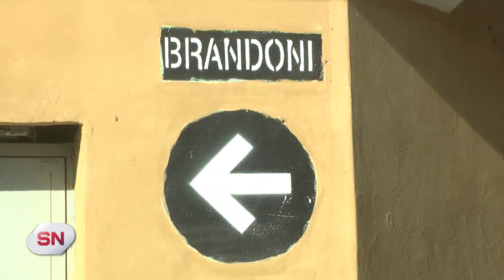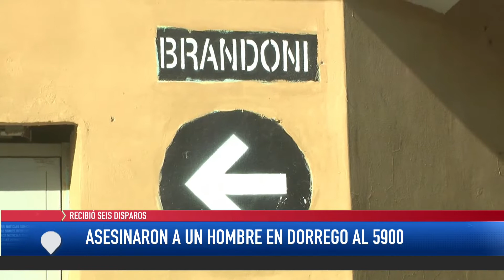Asesinaron a un hombre en Dorrego al 5900 Recibió seis disparos.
RECIBIÓ SEIS DISPAROS
ASESINARON A UN HOMBRE EN DORREGO AL 5900

Un hombre fue asesinado a balazos en la zona sur de la ciudad. Se trata de una persona de unos 50 años que recibió al menos seis disparos.
Su cuerpo quedó tendido sobre el piso con al menos seis disparos, según la cantidad de vainas servidas en la calzada.
Los vecinos, que se acercaron a la escena del crimen, aseguran que no lo conocen y que no sería del barrio. El ataque se produjo sobre el pasaje al Brandoni 1900.
La primera hipótesis daba cuenta de un presunto intento de robo de una camioneta Amarok color negra que fue vista por los vecinos en el lugar y luego desapareció. La otra opción es que desde ese vehículo hayan bajado el cuerpo y lo abandonaran en ese lugar.
Al momento de revisar las pertenencias de la víctima fatal, personal de la Agencia de Investigación Criminal (AIC) encontró unos 3 mil dólares y 14 mil pesos en efectivo. Además el hombre también tenía su billetera con toda la documentación. Ante esto, la posibilidad de que el crimen haya sido en ocasión de robo quedó en segundo plano.
De acuerdo a fuentes policiales, en el lugar secuestraron 10 vainas calibre 9 mm, 3 balas de plomo y 3 trozos de plomo deformado. También se detectó que Capoulat tenía credencial de tenencia de arma de fuego de uso civil condicional y de legítimo usuario. Por esto es que fiscalía solicitó que se realice un dermotest al fallecido para saber si fue el autor de alguno de los disparos.